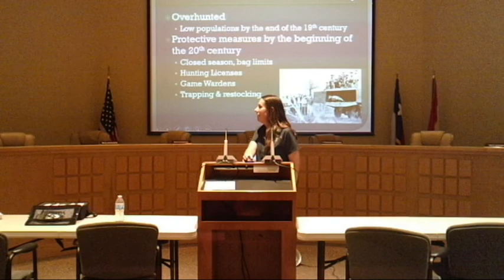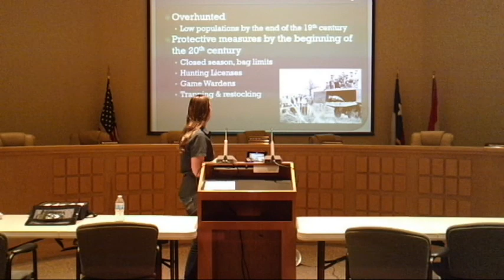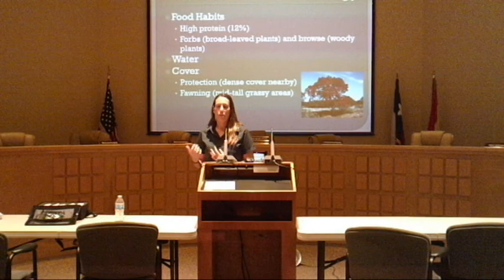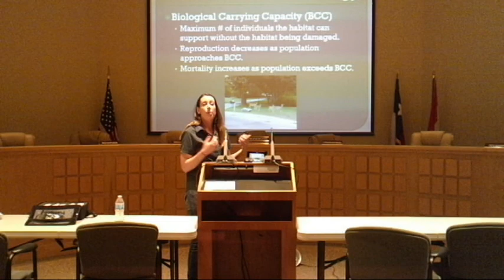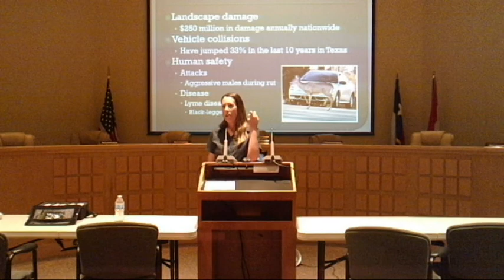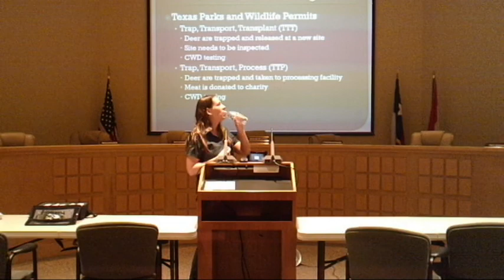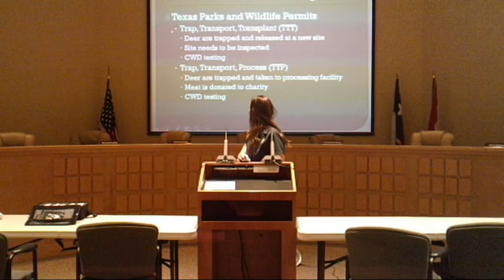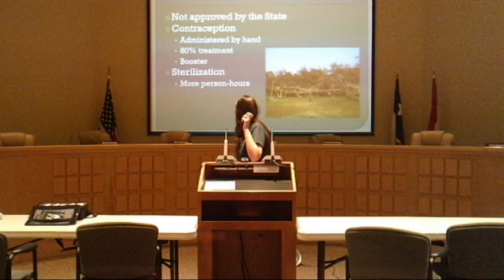Texas Parks & Wildlife presentation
The Wildlife Management Advisory Commission hosted a Special Meeting on October 23, 2017; Texas Parks and Wildlife to presented Managing of White-tail Deer Population.